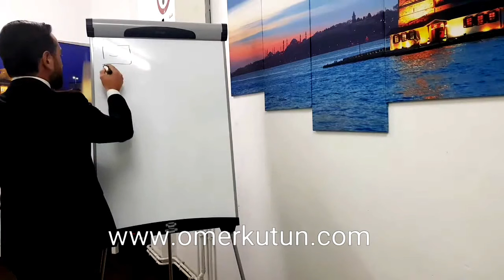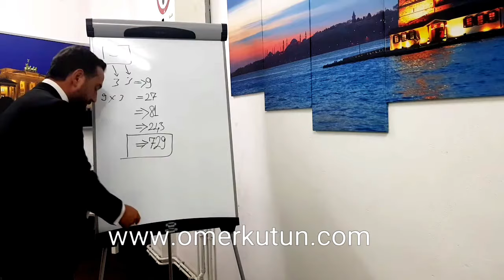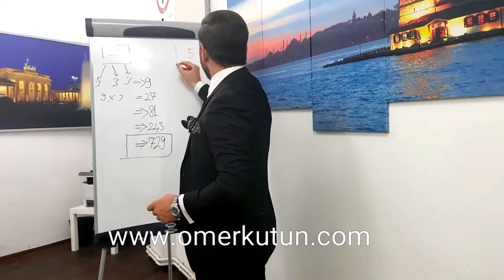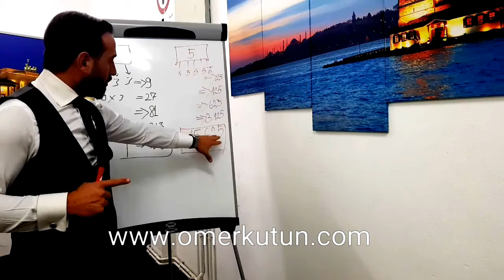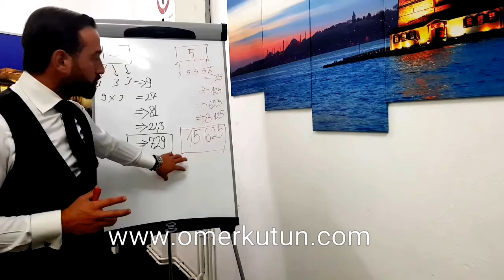Network Marketing' de Nasil Ekip kurulur ? Ben Yapabiliyorsam , Sen de Yapabilirsin * ERFOLGSSTORY